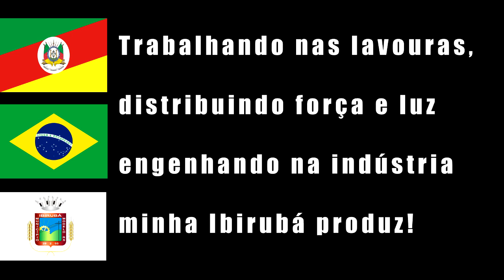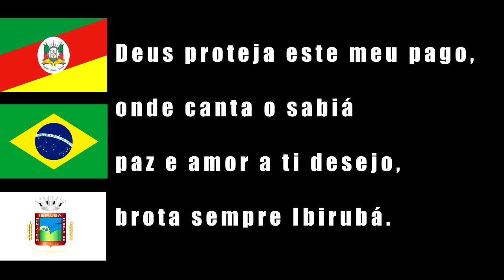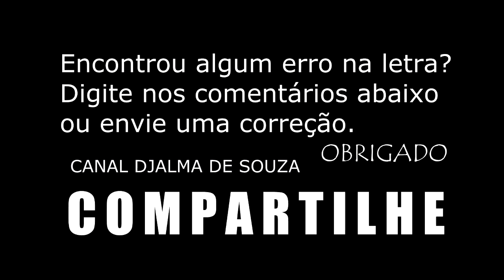IBIRUBÁ - RS SÍMBOLOS DO MUNICÍPIO, BANDEIRA, BRASÃO, HINO , LETRA E MÚSICA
História
Histórico

Ibirubá nasceu da semente do pioneirismo. Os imigrantes plantaram o legado do trabalho e da cooperação. A agricultura moldou o relevo da nossa terra e construiu uma sociedade forte e empreendedora que soube diversificar suas atividades. Nestes anos de história, a comunidade ibirubense é desafiada a inaugurar um novo ciclo de progresso que com certeza consolidará o município como um pólo de integração regional e a oportunidade para aqueles que quiserem trabalhar.

O nome do município

No início do povoamento, a sede da colônia foi denominada Barão de São Jacob, e pouco tempo depois o nome de General Osório. Para evitar confusões com o município de Osório, em 1938 mudou-se o nome para General Câmara. Esse nome foi novamente motivo de confusões com outro município. Na visita de um membro do IBGE ao município, foi sugerido o nome de Ibirubá, que em Tupi-Guarani significa Pitangueira do mato, pois esta é uma árvore persistente que está sempre em crescimento, tal qual o município.

Primeiros Habitantes de Ibirubá

Ibirubá teve como seus primeiros habitantes, os índios dos grupos Tupi-guaranis e Jê com destaque para os Kaigang, chamados de “coroados” pelos colonizadores europeus. Os primeiros brancos a entrarem em contato com esses índios foram os padres Jesuítas espanhóis, vindos do Paraguai.

Há registros que os 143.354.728 m² de terras pertenciam ao estado eram habitadas inicialmente por “posseiros” (índios, jesuítas, escravos). Posteriormente foram adquiridas pela empresa colonizadora Dias e Fagundes.